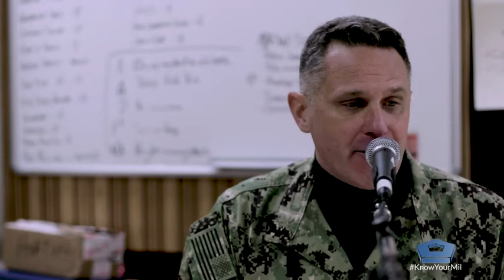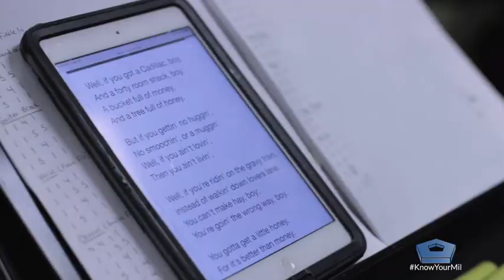Horton Hears the Blue (2019) 🇺🇸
🔴 [Author]:
Video by Scott Howe

🔴 [Unit]:
Defense.gov

🔴 [Location]:
United States

🔴 [Description]:
Come hear the voice of military bluegrass straight from the source! Navy Petty Officer 1st Class Kenny Ray Horton explains his journey into the world of Country Current, the premier country-bluegrass group of the United States Navy Band. What is life like for a front man?
Video by Navy Petty Officer 1st Class Sean Gallagher, DOD

🔴 [Tags]:
dgov, featured videos

🔴 [VIRIN]:
190201-O-PZ834-946